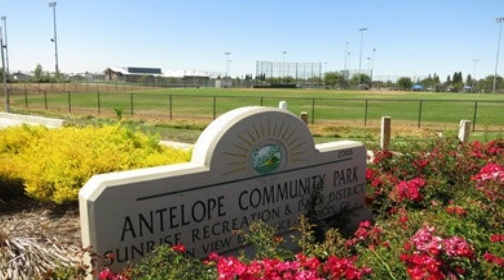Could you live here? | Moving to Antelope California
Thinking of moving to Antelope, California? In this video I'm going to share with you why people call Antelope CA their home.

🟢 Ready to Buy a House & You Don't Know Where to Start? Start Here!

Here are other videos to help guide you through the home buying process:

🤔Thinking of moving to Northern California?

If this is your first time to this channel, and you want to know everything about living in Northern California, then subscribe ▶ and tap the bell🛎 for notifications so you can be the first to know about the current market in Northern California.😁

We get calls and emails everyday from people just like you, looking for help on making their move to Northern California and if you are looking to make that move give us a call☎, shoot us a text📝, or send us an email📨 so we would be happy to help you get to know the different areas and help you find your new home